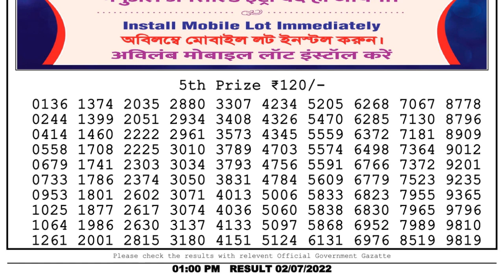Nagaland Lottery Sambad Live 1pm 02.07.22